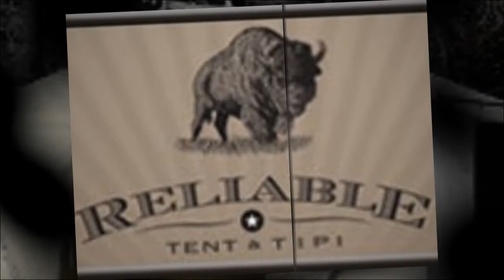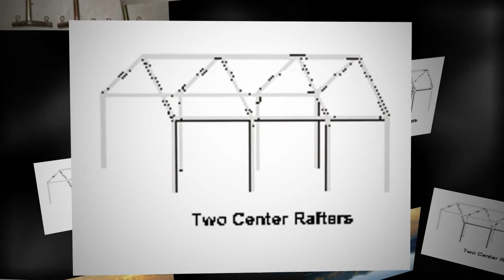Wall Tents,Tipis and Lean-to's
Vermont's Barre Army Navy Sells Reliable and Magnum Tents and Tipis . Tents and Tipis come in many sizes and options.